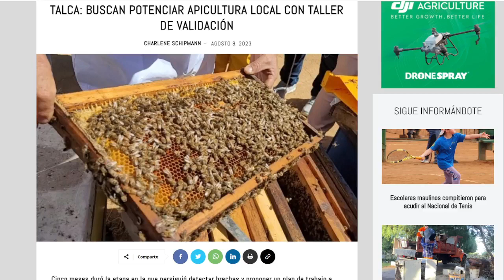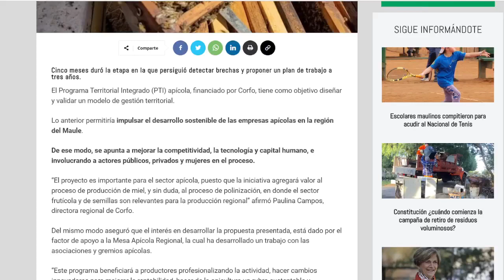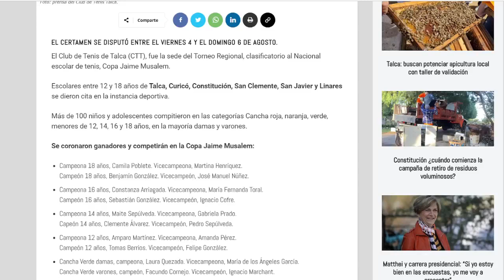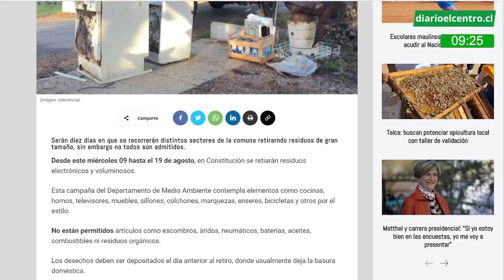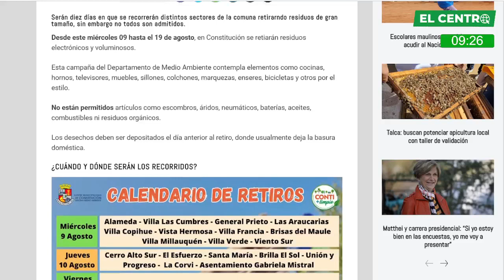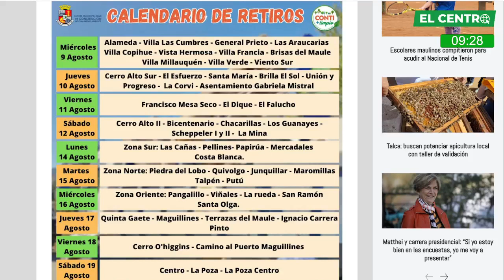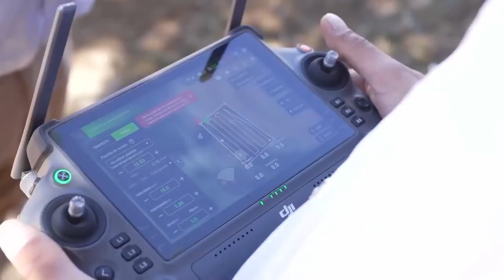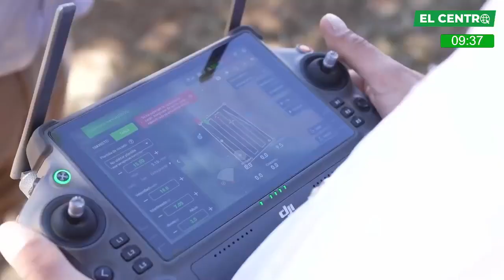La voz del Maule am 8 de Agosto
Martes 8 de Agosto de nuestro matinal  "La Voz del Maule am" de Lunes a Viernes a las 9am.
Hoy nos acompaña Centro Pediátrico SANUS
Todo esto y más por las pantallas de Diario El Centro.